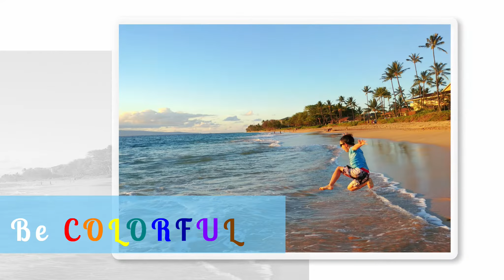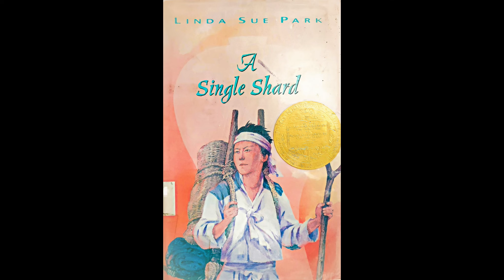A Single Shard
A Single Shard, Chapters 11-13